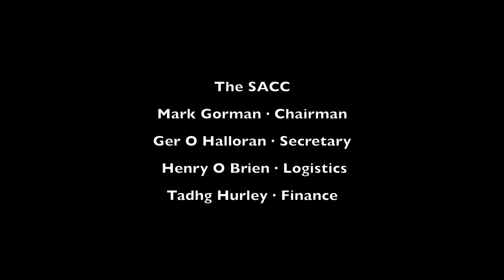Ballincollig Camera Club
The Ballincollig Camera Club entry with amazing images.